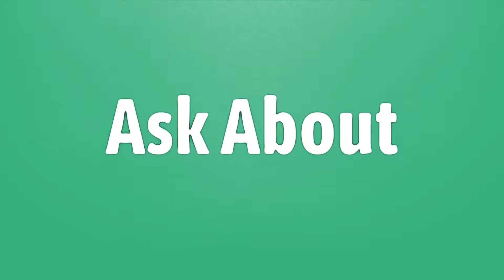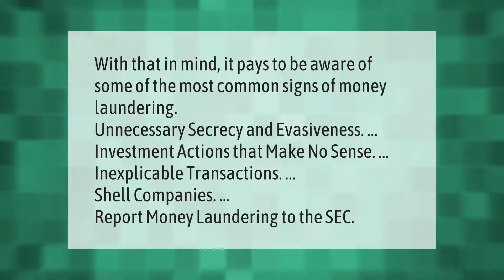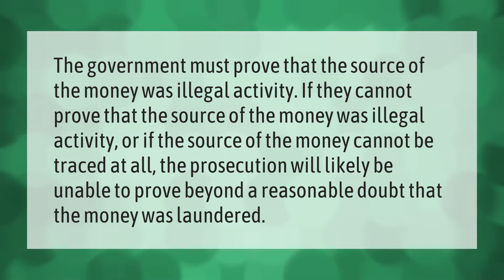Can you go to jail for money laundering?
00:00 - Can you go to jail for money laundering?
00:39 - How can you tell if someone is laundering money?
01:08 - How many years is money laundering?
01:38 - How can I prove I am not laundering money?

Laura S. Harris (2021, August 24.) Can you go to jail for money laundering?
    AskAbout.video/articles/Can-you-go-to-jail-for-money-laundering-260688